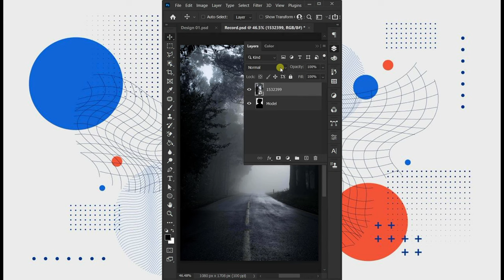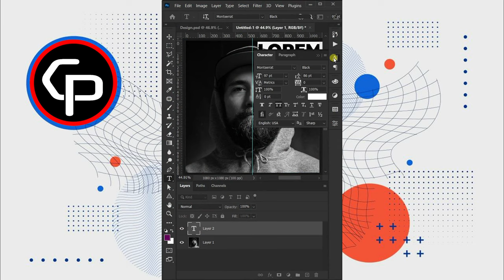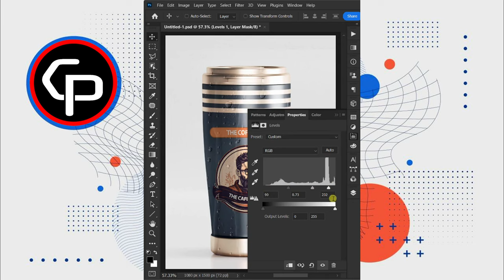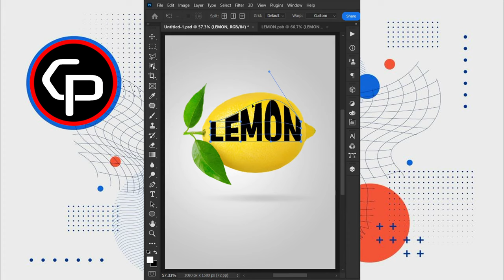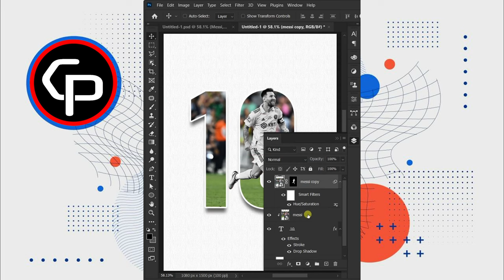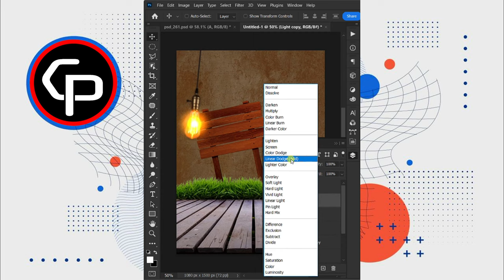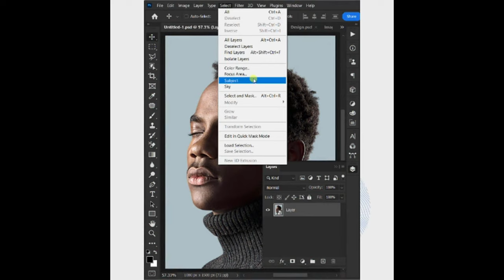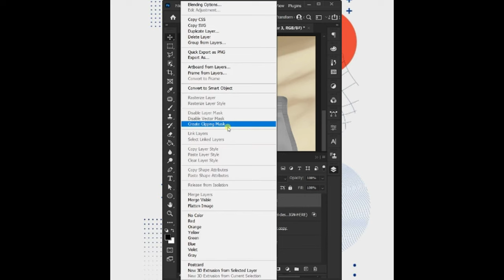Top 12 Photoshop Toturail